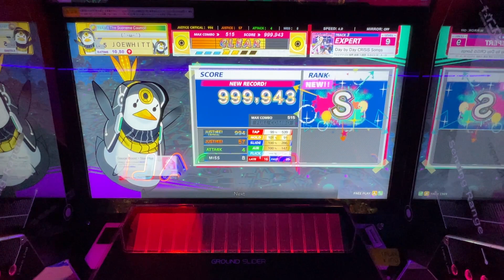(Chunithm Paradise Lost) Day by Day CriSiS Songs Expert-9 [999,943]